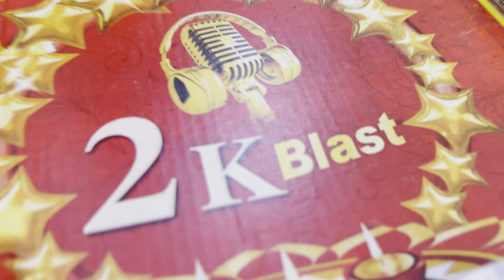Dil Ki Diwali: Shopping Spree, Surprise Gift, and Crackling Fun! | Diwali Vlog 2023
Yeh Diwali,  Dil Ki Diwali Hai!

Join us on a festive journey in this Diwali Vlog 2023, filled with joy, surprise, and cinematic moments! 🎉🪔 We kicked off the celebration with a shopping spree, hunting for the perfect Diwali outfits and mouth-watering sweets for our loved ones. 🛍️🍬 But the highlight was an unexpected gift from a subscriber in Mumbai – an ethinic shirt that became the star of our Diwali OOTD! 👕✨

As the day unfolded, we immersed ourselves in the spirit of Diwali, capturing every moment in a cinematic video shoot. 🎥✨ Join us as we light up the sky with Diwali crackers, sharing laughter and creating unforgettable memories with family and friends. 🎇🤗

This Diwali vlog is not just about the festival; it's a lifestyle vlog that encapsulates the essence of our celebrations. 🌟 Whether you're a Diwali enthusiast, a fan of lifestyle vlogs, or just looking for daily vlog inspiration, you're in for a treat! 🎬🌈